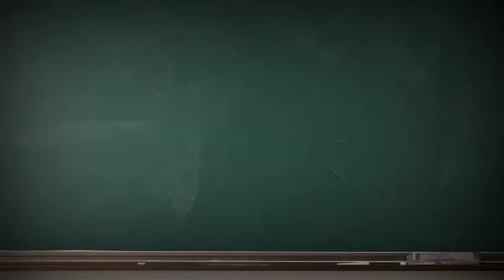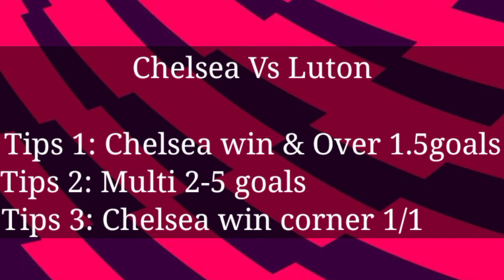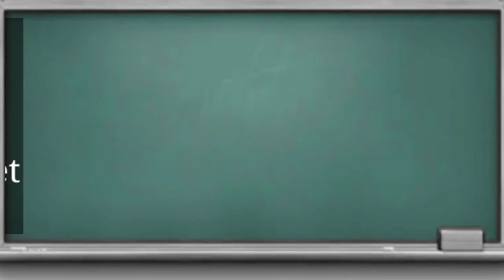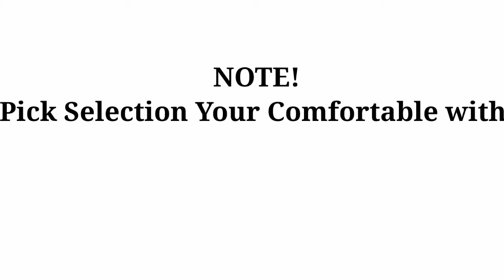FOOTBALL PREDICTIONS TODAY | 24/01/2021 | BETTING TIPS | SOCCER PREDICTIONS | BETTING STRATEGY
FOOTBALL PREDICTIONS TODAY |24/01/2021 | BETTING TIPS | SOCCER PREDICTIONS. | BETTING STRATEGY | FIXED MATCHES | DAILY BETTING TIPS

JOBET PREDICTION is the best free youtube channel for football prediction and betting tips in other to reach football fans and bet lovers. we work so hard to maintain this reputation by making soccer predictions more easier.